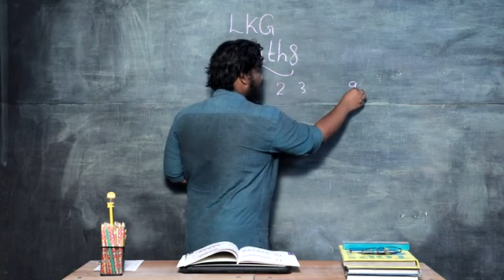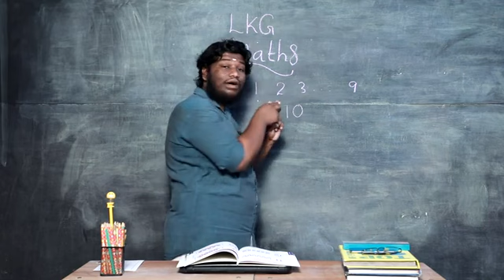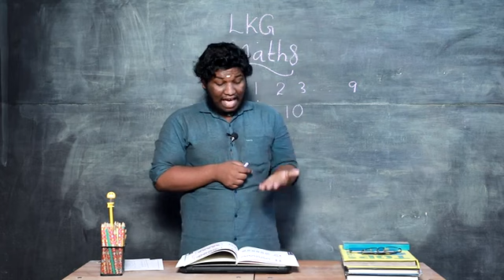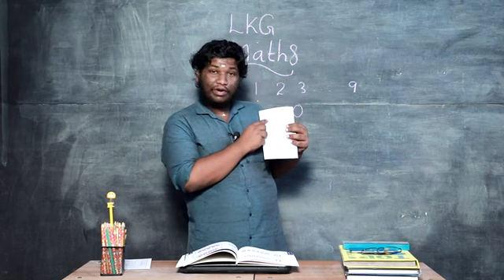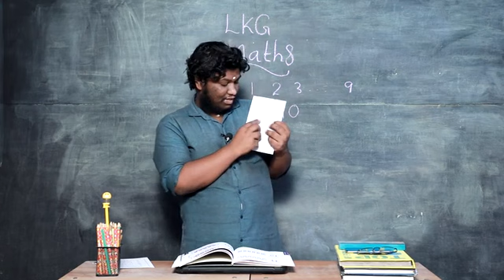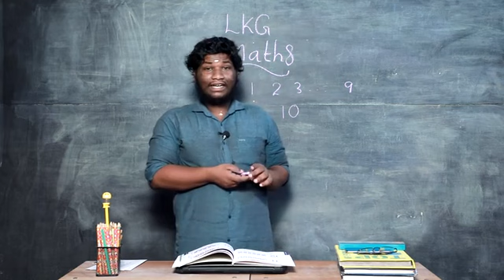LKG SECOND TERM MATHS PART 9